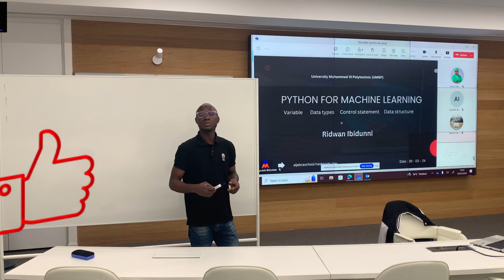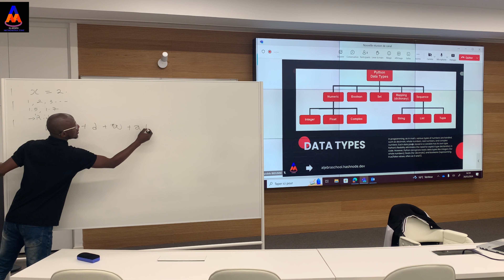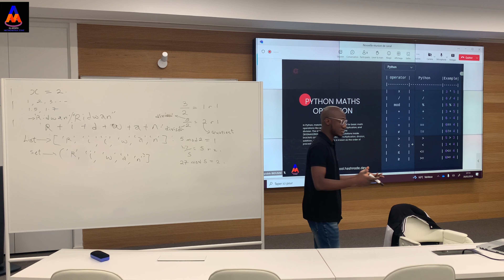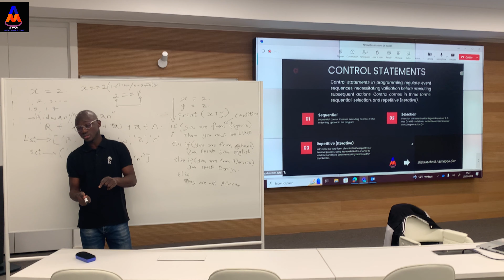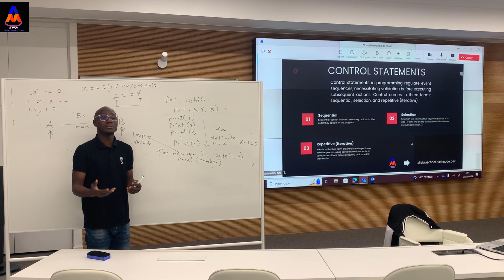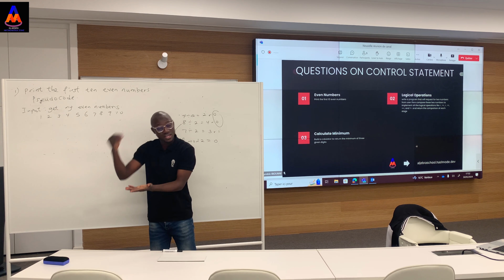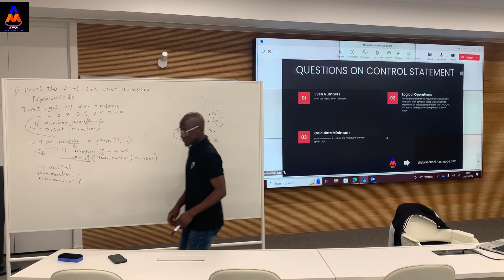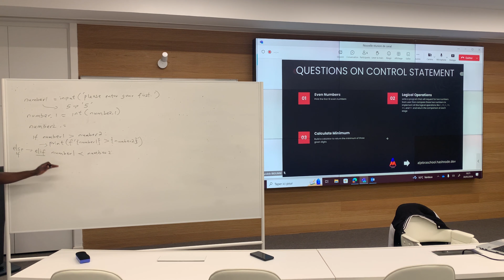Python for Machine Learning Variables, Data types, Control Statement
🌟 Welcome to our captivating journey into the world of machine learning! 🌟

Join us at University Muhammed VI Polytechnic (UM6P) as we embark on our new lecture series, diving deep into the essentials of machine learning. In this second session, we explore vital topics, including:

- Variables: These act as data containers in programming, mirroring their mathematical counterparts.

- Data types: Programming encompasses various numeric types, such as decimals, integers, real numbers, and even complex numbers, akin to mathematical concepts.

- Control statements: These play a crucial role in governing the sequence of events in programming.

Our tutorials are meticulously crafted to offer clear explanations, ensuring a comprehensive understanding of each concept. Don't miss this enlightening opportunity!

For each lecture, you'll find a corresponding blog post and lecture slides elucidating the covered concepts in detail. Additionally, we've provided a GitHub repository featuring practice questions on each topic for students to sharpen their skills. Explore the resources below!

--- Join the discussion in the comment section below
--- Like this video for more insightful research

Aljebra School of Thought
"...where ideas rule the world..."